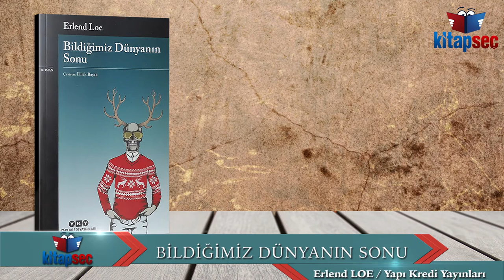Bildiğimiz Dünyanın Sonu Erlend Loe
“Zaman her şeyi silip süpürür.”

Eserleri yirmiden fazla dilde okunan Norveçli yazar Erlend Loe’nun unutulmaz bir modern zaman figürüne dönüşen kahramanı Doppler yuvaya dönüyor. “Doppler” romanının devamı niteliğindeki “Bildiğimiz Dünyanın Sonu” ormanın derinliklerinden sistemin derinliklerine uzanıyor: Çemberin içinde duramayanların bütün oyunlardan kovulduğu bir dünyada özgür kalmak mümkün mü?

Ormanın derinliklerinde geçirdiği macera dolu ayların ardından bir ailesi olduğunu hatırlayan Doppler, geyiği Bongo’yu boynuzlu hayvanlar barınağına bırakıp soluğu Oslo’da alır. Kendisini ölesiye özlediklerine inandığı karısına ve çocuklarına kavuşacağı için çok heyecanlıdır ama küçük bir problem vardır: Onca yıllık posta kutusunun üzerinde “Andreas Doppler” değil, “Egil Hegel” yazmaktadır! Dibe vurduğunu düşünür ama aşağılanma nedir, görmemiştir henüz.

“Hafiflemiş ve özgür hissediyordu kendini. Gerçekten özgür. Borcu yoktu, işi yoktu, yükümlülükleri yoktu. Sadece kendisi vardı. İyisiyle kötüsüyle. Ve güzel bir geyiği. Vergi dairesinin bisiklet parkına bağladığı Bongo’yu çözdü ve durup üst katlara baktı.

Her yerde toplantılar yapıldığını varsayıyordu; bu toplantılar ki, hem araştırmalar hem de deneyimler sonucu yalnızca yersiz olmakla kalmıyor, doğrudan verimi de baltalıyordu.

Bongo’ya tırmanırken yüzüne bir gülümseme yayıldı. Artık bu hayattan elini eteğini çekiyordu.”